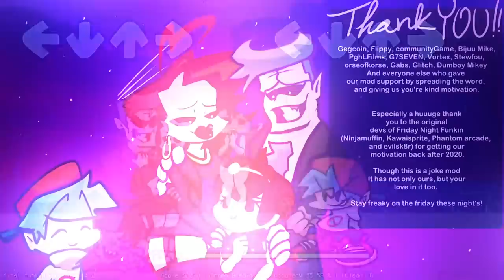진짜 이혼했던 장모님&장인어른 .... 그런데 재혼각?? [ 프라이데이 나이트 펌킨(Friday Night Funkin) ] l 휴지(HueZ)